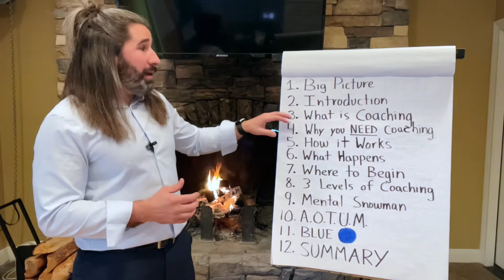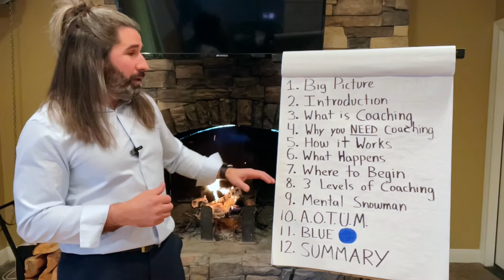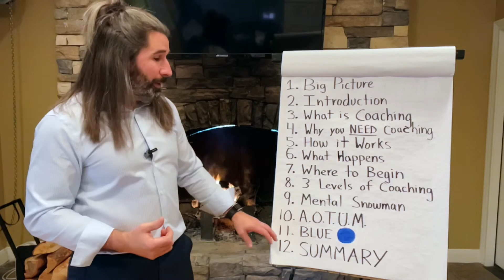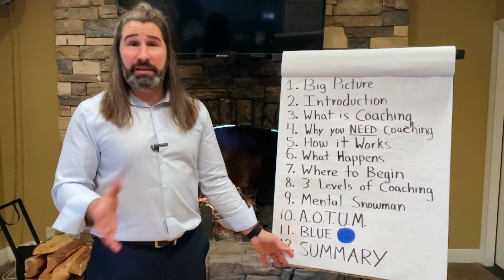What is Life Coaching PART 1 | BIG PICTURE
In this video, I will describe the big picture of what you will learn in the 'What is IntraAwareness Coaching' video series.
1. Big Picture
2. Introduction
3. What is Coaching?
4. Why you NEED Coaching!
5. How does Coaching work?
6. What happens inside a Coaching Session?
7. Where to begin!
8. 3 Levels of Coaching
9. The Mental Snowman
10. Anatomy of the Unconscious Mind (A.O.T.U.M.)
11. The BLUE Dot
12. SUMMARY

Whether you are looking to receive coaching for your self, become a coach, or advance in your current coaching career; we have a program for you!

[ To watch the full "What is Life Coaching" series check out these links ]

*** INVITATION***

[ NEW: Apply to join The Confident Coach Roadmap ]

If you know it is a part of your Life's Purpose to help others through Life Coaching and would like a blueprint for success with ongoing support from us (utilizing our 36 years of combined 1-1 Life Coaching Experience); schedule a time on our calendar to chat!

We'd love to learn more about your Life Coach practice and see if we'd be a great fit to powerboost your journey to success.

- Jeremiah & Amanda Rangel